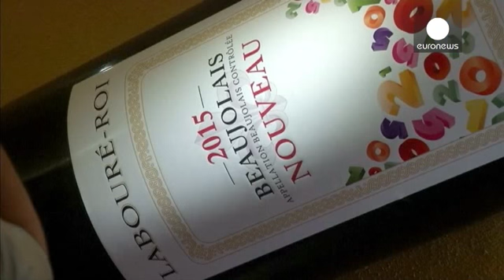Ήρθε το νέο Beaujolais! - economy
Η ζωή στη Γαλλία προσπαθεί να επανέλθει στους κανονικούς ρυθμούς...

Σε αυτό το πλαίσιο, το βράδυ της Πέμπτης, εστιατόρια, μπαρ και μπιστρό υποδέχτηκαν τη νέα σοδειά του Beaujolais Nouveaux.

Φέτος, ωστόσο, τα μαγαζιά δεν είχαν πολύ κόσμο και το κέφι δεν ήταν το ίδιο...

Οι παραγωγοί στοχεύουν περισσότεροι στις αγορές εξωτερικού, όπου πέρυσι έστειλαν 13 εκατομμύρια μπουκάλια.
Η Ιαπωνία έλαβε τη μερίδα του λέοντος, αφού κατανάλωσε πάνω από 7 εκατομμύρια μπουκάλια Beaujolais.